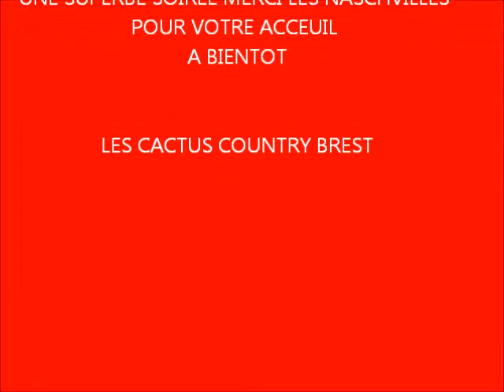bal country a plourivo(22)